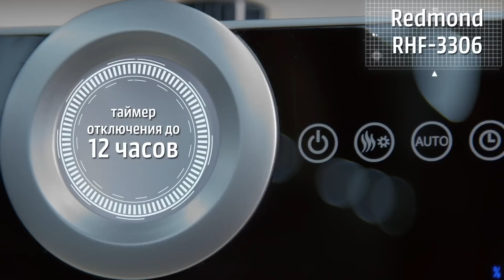Как выбрать увлажнитель воздуха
Узнайте 5 фактов из жизни владельца увлажнителя воздуха и посмотрите наш видеообзор. Увлажнитель воздуха улучшит самочувствие, продлит сон и позволит дышать полной грудью